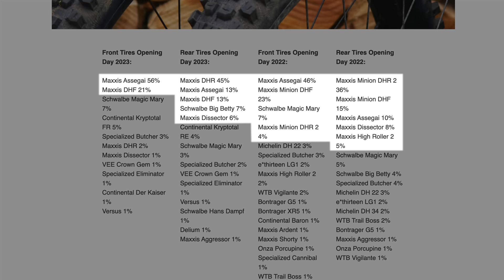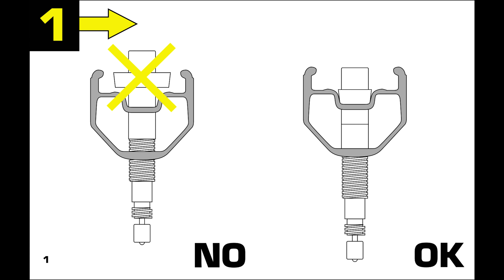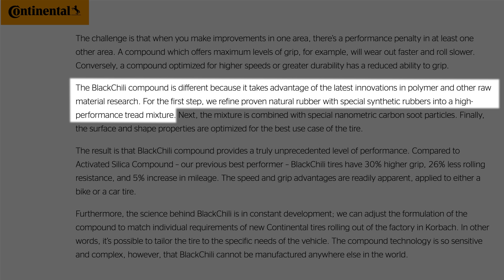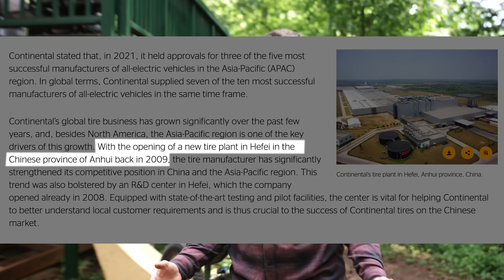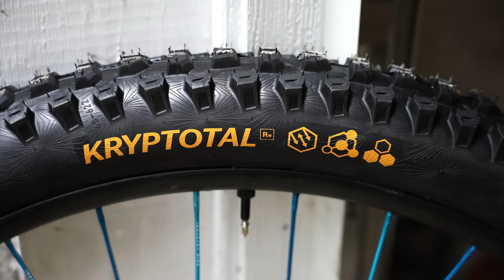Continental Kryptotal Review (w/ Maxxis Comparisons)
I’m running the Kryptotal Fr 2.4 DH Super Soft in front and Kryptotal Re 2.4 DH Super Soft in back, and it’s what I rode for the majority of this video.  As a bonus, I also liked running the Kryptotal Re 2.6 Enduro Soft up front, and that’s a better tire for looser conditions.

The Maxxis tires I refer to in this video:

Assegai- the “ass guy” name refers to a spear in South Africa, but the tire sharing the same name is a phenomenal front tire option I would say the Assegai is a better loose condition option, but the Kryptotal 2.4 is just as good in hardpark or soft conditions, all with a lower weight, similarly tough DH casing, and better rolling resistance.

Aggressor- a great, fast rolling rear tire that corners predictably. The Kryptotal Re 2.4 is very similar.

DHRII this is my favorite rear Maxxis tire, and while it does have a tad more size and bite than the Kryptotal Re 2.4, it’s not a huge difference, and the Continental option is lighter and faster rolling.

Dissector I never really went over the Dissector in the video, but in short, I prefer the Kryptotal OVER the Dissector.  The Dissector is fine, but not particularly great at any one thing.  Many of my bikes have Dissectors because DHR II tires were out of stock- and it’s OK.  The Kryptotal Re corners slightly better, rolls much better, manuals better, and is my preferred tire over the Dissector.

Thanks to LMNT for support in 2023! to get your free sample pack with any purchase.

Jenson USA has been a huge supporter of my channel for almost 6 years now!  If you’re an active mountain biker, definitely consider picking up your next round of supplies from Jenson USA Anything you purchase from that link- whether it be a sweet Fox kit, some chain lube, a set of tire levers, or a whole bike, will help support my channel as well.  Thanks in advance!

Did you know I post a new riding tutorial every month?  Here’s the full list of my riding tutorials posted through February 2023: